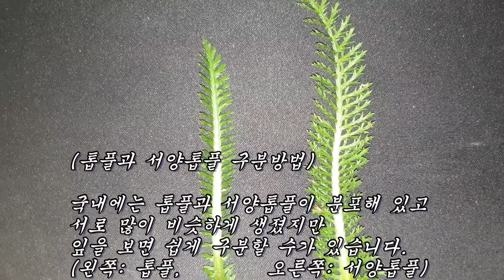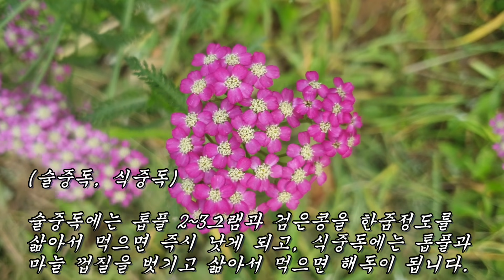위장속에 곪은 모든 염증성질환 90프로 이상 뿌리채 깨끗이 빨아내는 약초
효능 : 급성위염, 만성위염, 위장병, 충수염, 림프절염, 중이염,
심부농양, 구내염, 만성코막힘, 충농증, 비염, 위궤양, 십이지장궤양,